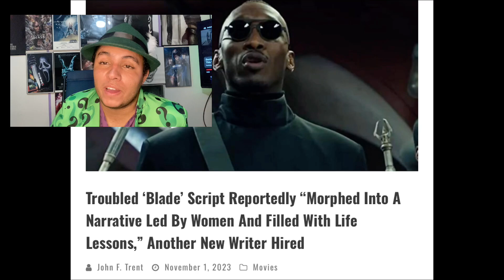BLADE Script Disaster!!